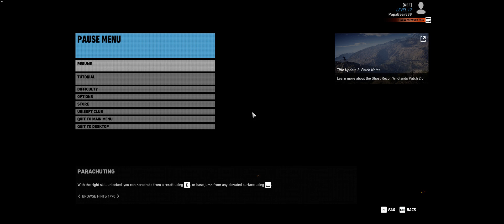Tom Clancy's Ghost Recon Wildlands - jungle assassination